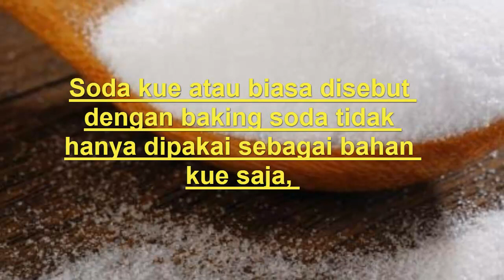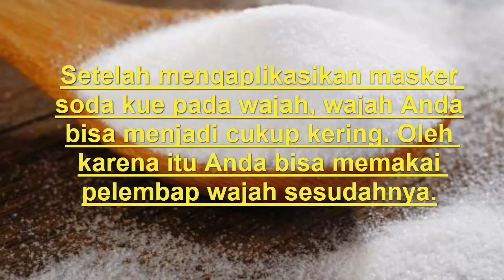Cara Menghilangkan Jerawat - Dengan Masker Soda Dan Air Secara Alami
Hy guys...